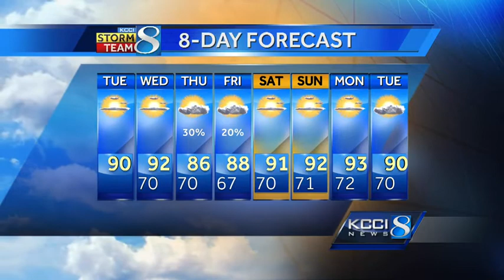KCCI noon video forecast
Rain enters the Wednesday forecast.